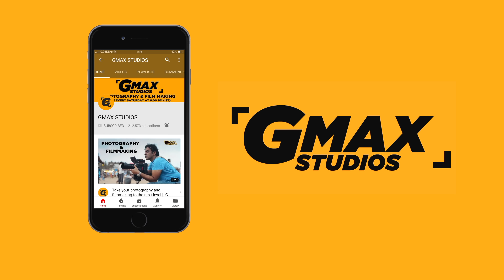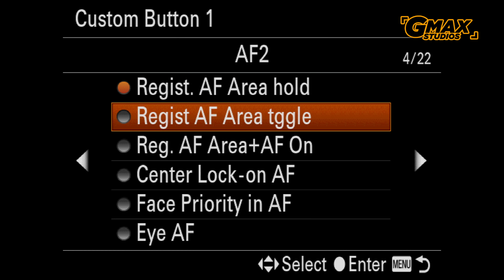Sony A7III camera | Eye auto focus | HINDI | A7M3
Sony Alpha Series: Sony A7III mirrorless camera also known as Sony A7 Mark 3 has been recently released in the Indian market and Sony Alpha India loaned us the camera  to test out.